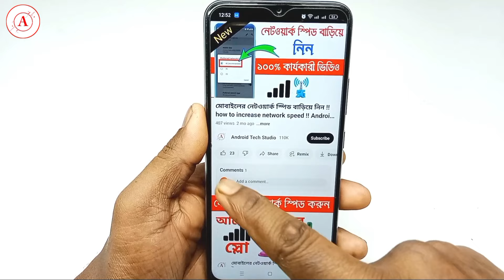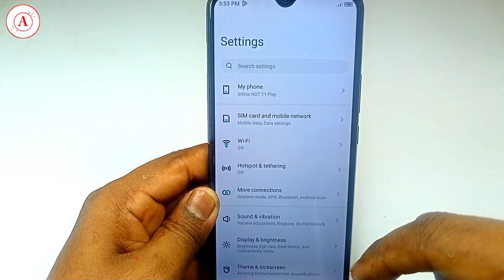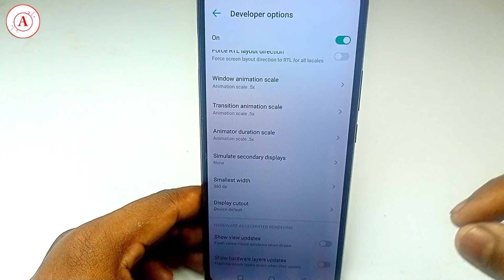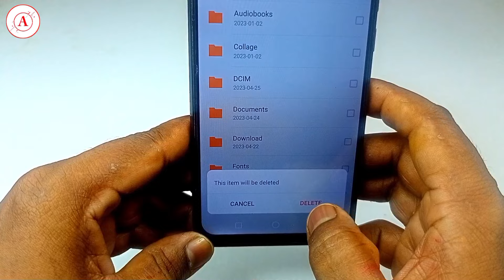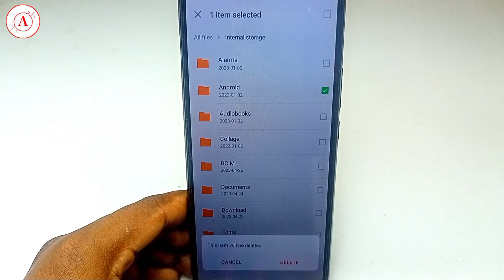ফোন হ্যাং স্লো সমস্যা ও সমাধান? Android Mobile Hanging | Phone Hanging Problem | Android Tech Studio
ফোন হ্যাং স্লো সমস্যা ও সমাধান? Android Mobile Hanging Problem Solve | Phone Hanging Problem | Android Tech Studio